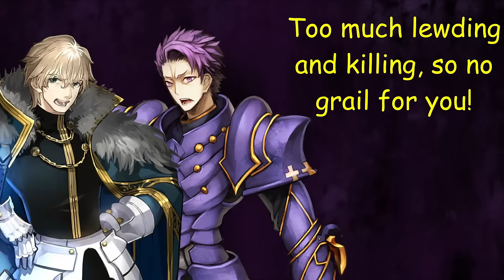How Accurate is FGO's Galahad?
How well does Fate/Grand Order portray Galahad, the Knight of the Holy Shield? How close is Galahad's in-game version to his mythological counterpart? In this video we delve into his character design, in-game skills, and characterization in order to determine that, followed up by giving it a grade in terms of its historical accuracy. Was Galahad truly the purest of all Round Table Knights - to the point of seeming inhuman? Find out here!

Artwork consists of Classical Pieces of Art created since the middle ages, chiefly works in the public domain from the 18th and 19th century.
Animated footage comes from the following sources: Fate/Grand Order: First Order (2016) by Lay-duce, Fate/Grand Order: Moonlight/Lostroom (2017) by Lay-duce, Fate/Grand Order - Absolute Demonic Front: Babylonia (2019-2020) by Cloverworks, Fate/Grand Order: Final Singularity-Grand Temple of Time: Solomon (2021) by Cloverworks, and Fate/Grand Order: Divine Realm of the Round Table - Camelot Paladin; Agateram (2021) by Production I.G. Animated footage from either of these sources are labeled by their source in the top left corner whenever such footage is used.

00:00 Intro
00:14 Class
01:10 Character Design
02:11 Skillset
03:35 Noble Phantasm
04:45 Craft Essence
04:51 Arthurian Legend
06:43 Galahad in FGO
07:44 Galahad and Mash
08:47 Camelot
09:41 Galahad After Arc 1
11:41 Characterization Summary
12:45 Conclusion
13:43 Final Grade